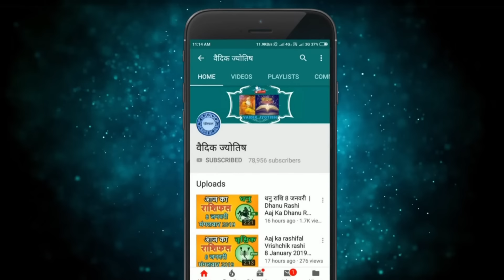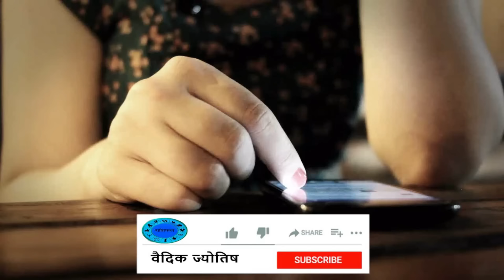कन्या राशि 19 मई 2024 | Kanya Rashi 19 May 2024 | Kanya Rashi Aaj Ka Kanya Rashifal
Virgo Horoscope 19 May 2024
Kanya Dainik Rashifal 19 May 2024
Aaj Ka Rashifal
Todays Horoscope

19 tarikh ki Kanya rashi
19  May Kanya rashi
Kanya rashi May 2024
Dainik Rashifal
Horoscope Astrology
Horoscope In Hindi
Vedic Astrology

19   मई   कन्या राशि
आज का राशिफल कन्या राशि
कन्या राशिफल

19 february Kanya rashi aaj ka rashifal